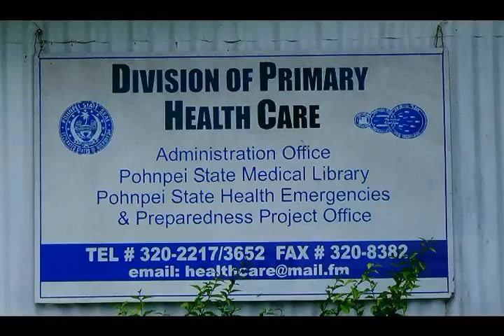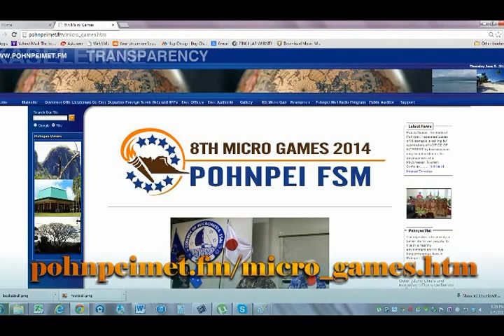8th Micro Games Venue Updates